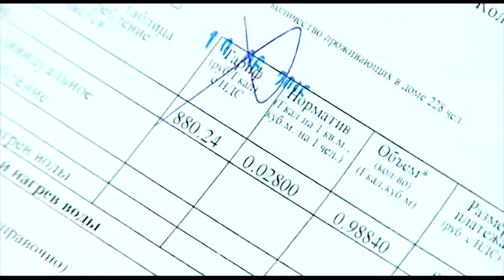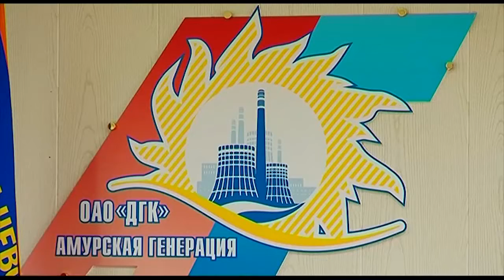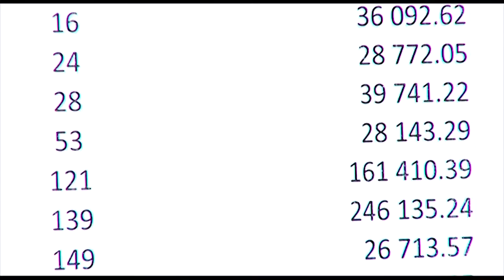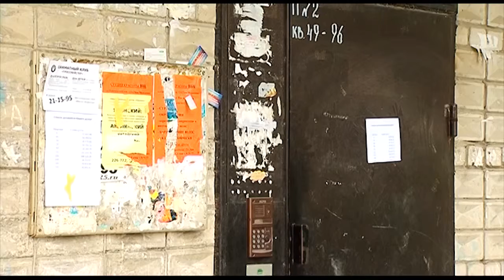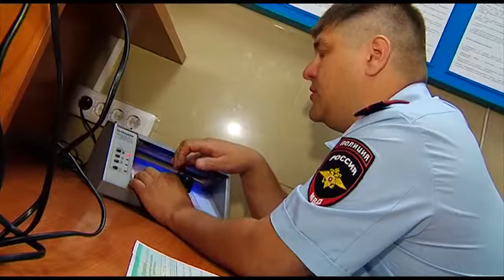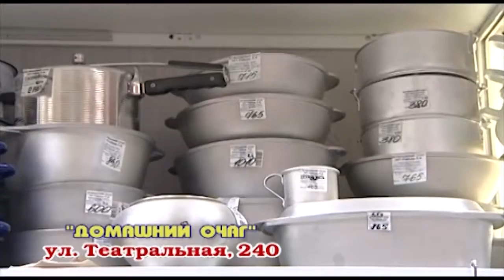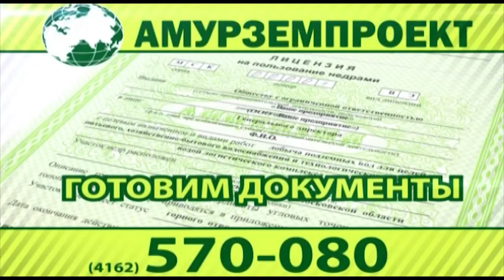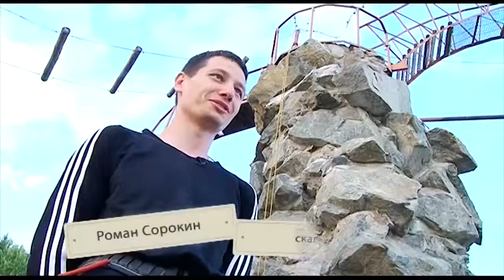"Город.События.Люди" от 04.07.15